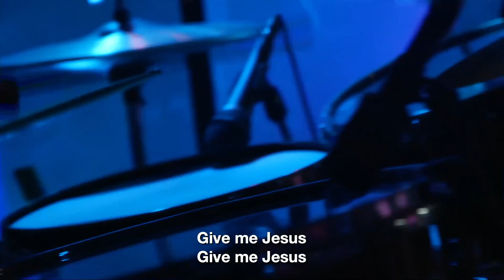Give Me Jesus | McKinley Taylor